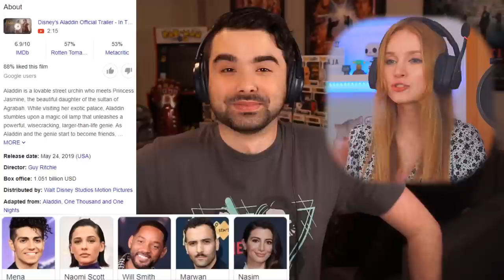LIVE ACTION ALADDIN WAS WAYY BETTER THAN EXPECTED! Aladdin 2019 Movie Reaction FIRST TIME WATCHING!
ALADDIN (2019) MOVIE REACTION! Today I'll be watching a film I have never seen before Aladdin released in 2019 for the first time. Here's my Aladdin reaction. Want to watch the ENTIRE Movie with us?

Aladdin is a lovable street urchin who meets Princess Jasmine, the beautiful daughter of the sultan of Agrabah. While visiting her exotic palace, Aladdin stumbles upon a magic oil lamp that unleashes a powerful, wisecracking, larger-than-life genie. As Aladdin and the genie start to become friends, they must soon embark on a dangerous mission to stop the evil sorcerer, Jafar, from overthrowing young Jasmine's kingdom.

HUGE Thanks to Patreons making this possible!